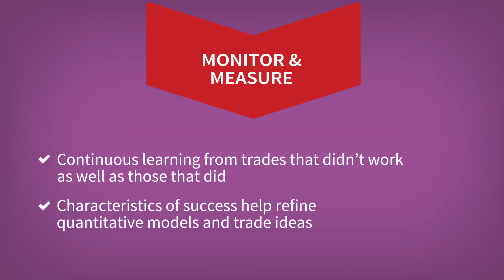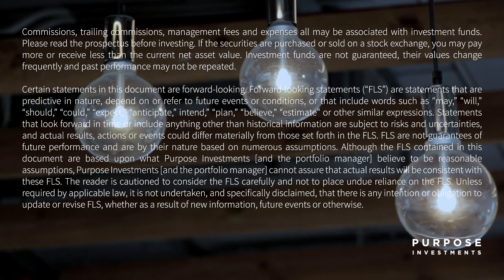Q&A Som Seif and Craig Basinger discuss behavioural finance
Som Seif, CEO of Purpose Investments and Craig Basinger, sub advisor at Richardson GMP discuss various aspects of behavioural finance and the Purpose Behavioural Opportunities Fund.